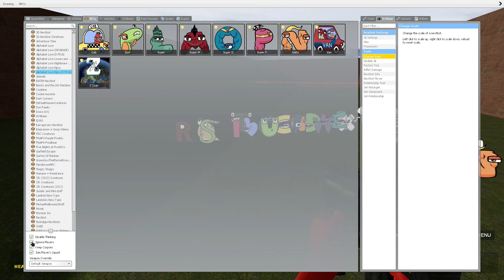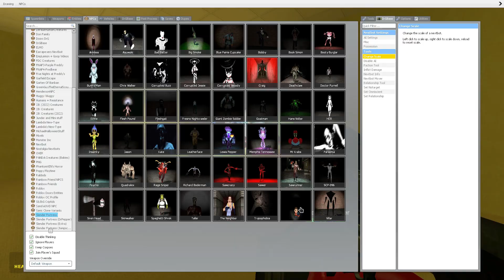Garry's Mod - 3D Tom & Jerry ARMY VS SONIC HEROES TEAM, Minecraft, ALPHABET LORE, Garten of Banban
There will be different characters and maps! Watch faster and don't miss new videos! THANKS!